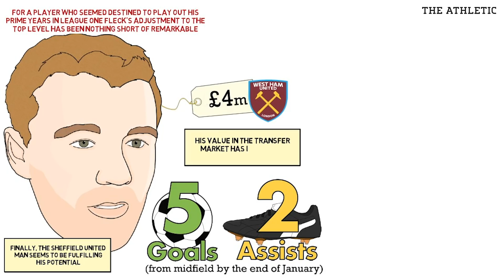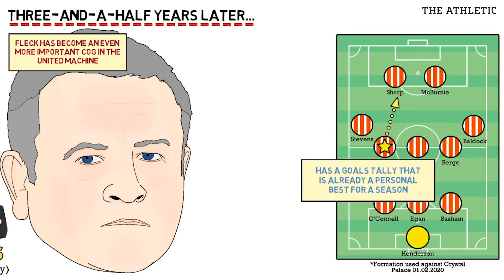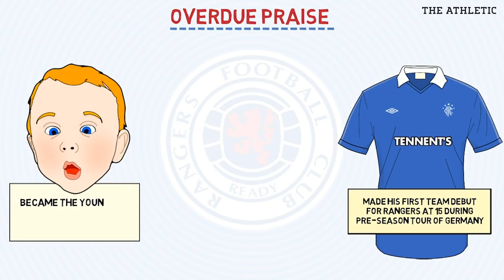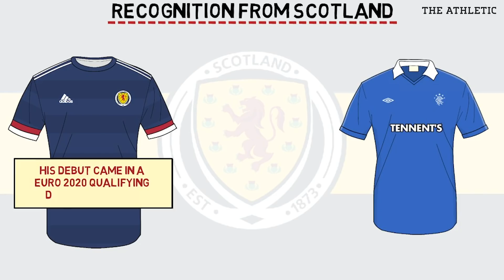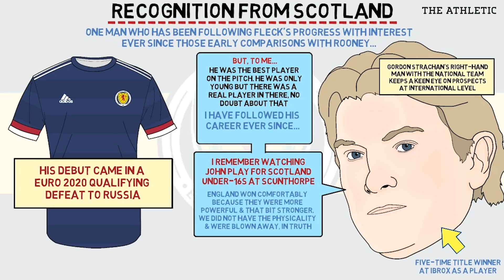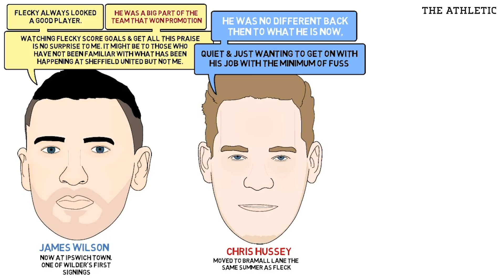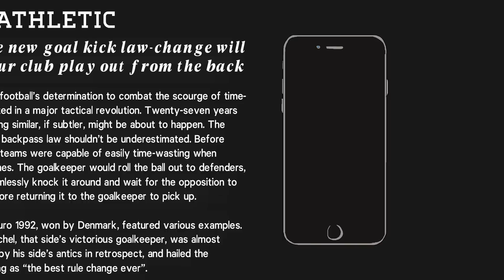John Fleck, Sheffield United & Potential Fulfilled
John Fleck’s career seems to have been spent trying to fulfil potential. Finally, the Sheffield United man seems to be doing just that.